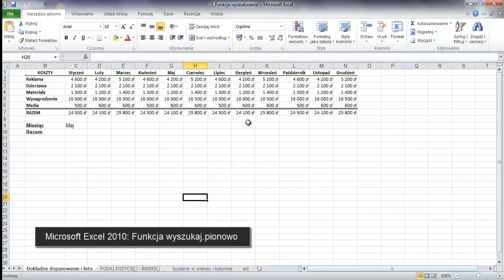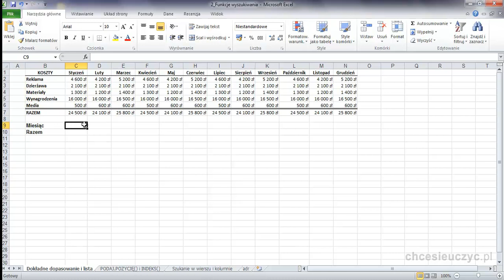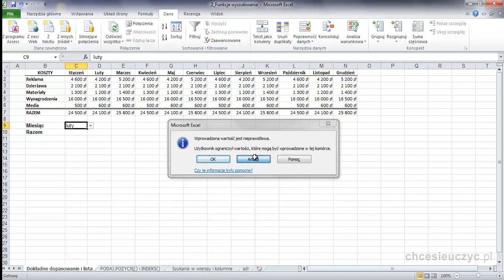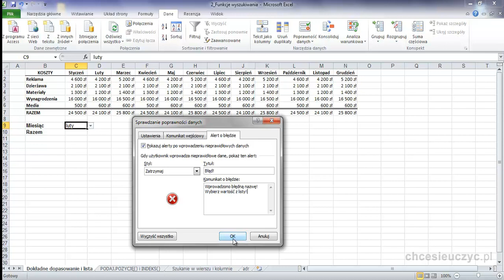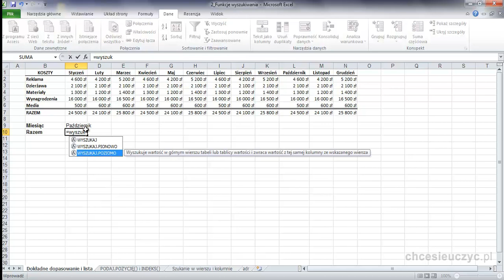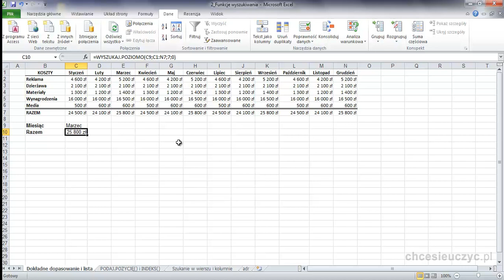Kurs Excel Zaawansowany - [lekcja #3] - Funkcja WYSZUKAJ.POZIOMO